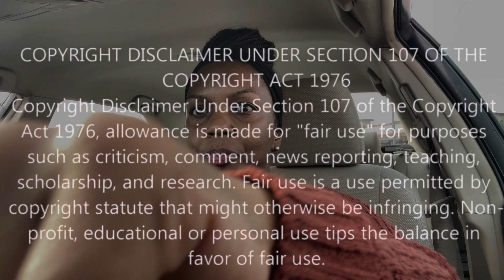MY JAZZY LIFE - WE ARE WAITING ‼️